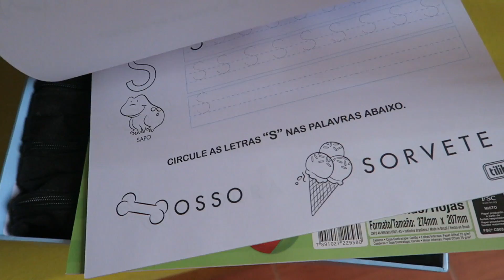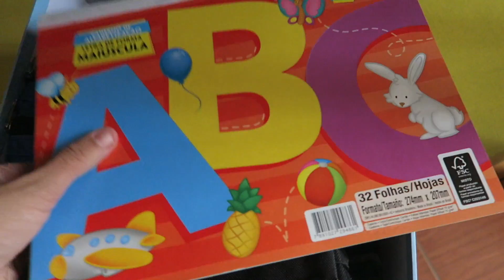TENHO UMA COISA PRA CONTAR, NOVIDADE, TUDO VAI MUDAR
2020 começou cheio de coisa nova e eu tenho uma grande mudança pra contar.

MAIS INFORMAÇÕES

Editor: Imovie
Câmeras: Canon G7 X e GoPro Hero 7 Black

MUITO AMOR PRA VOCÊ!

MAIS INFORMAÇÕES